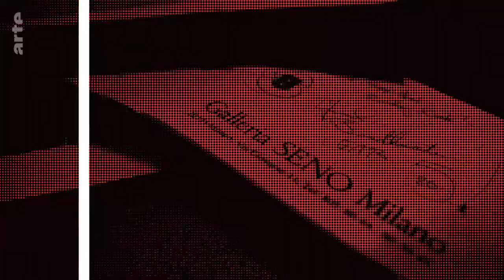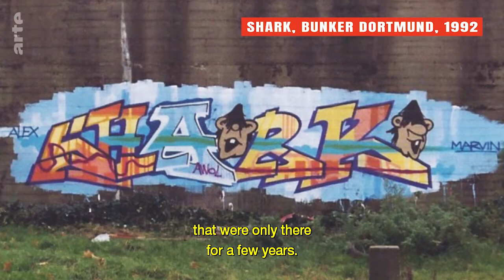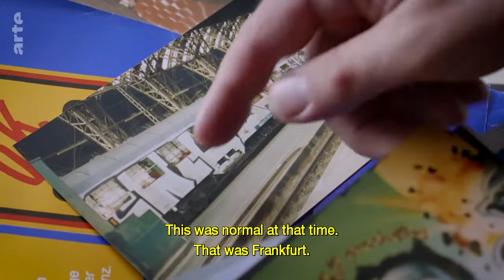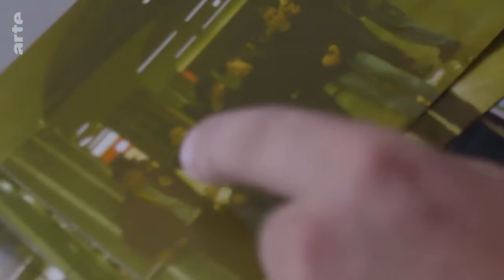Writing on Trains Dortmund & Frankfurt The Rise of Graffiti Writing 5 6 ARTE in English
It's dirty, dangerous and you could get arrested. But it's art. It's community. It's a way of life.